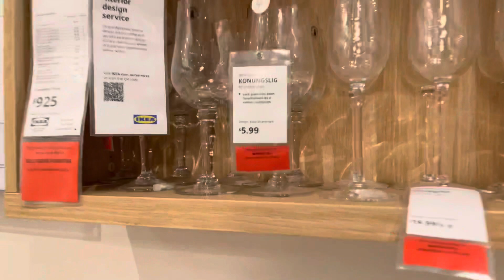IKEA Store|Ikea Shopping |Vintage Style Ikea Rooms|Telugu vlogs from Australia|Indian in Australia